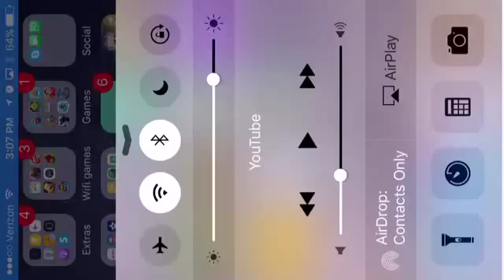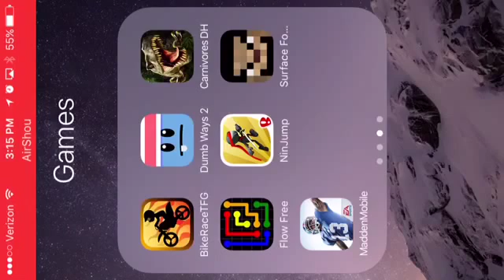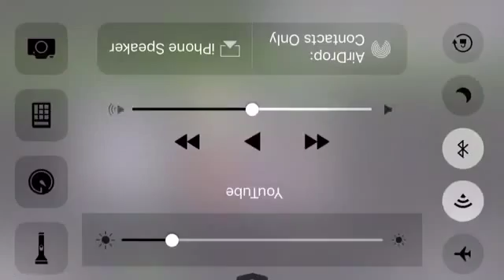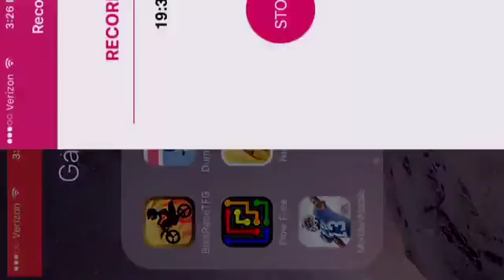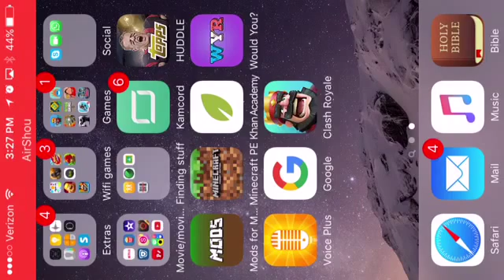Madden mobile Ep.3 pack maniac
Hope you guys enjoy sorry it's upside put on one side got to the other so then you can see it the right way.